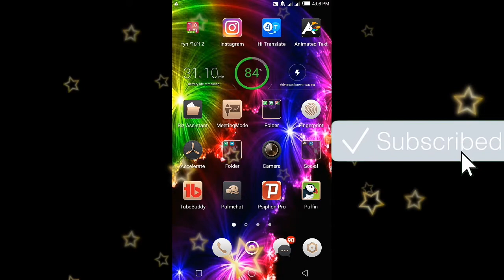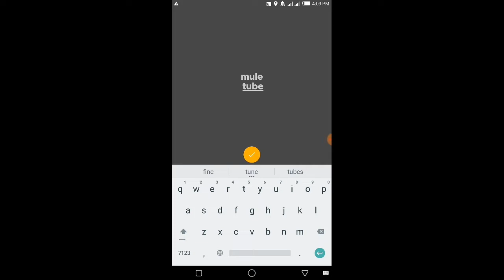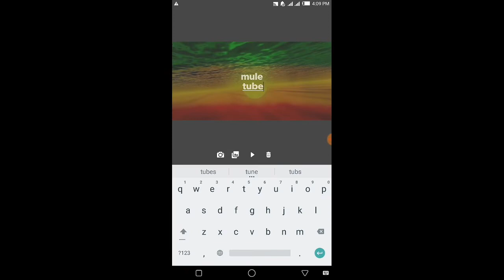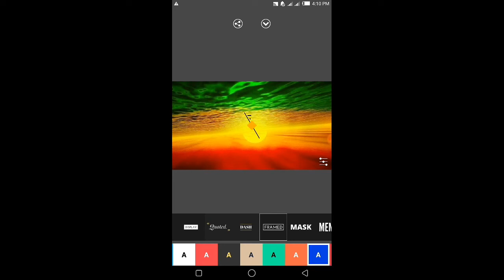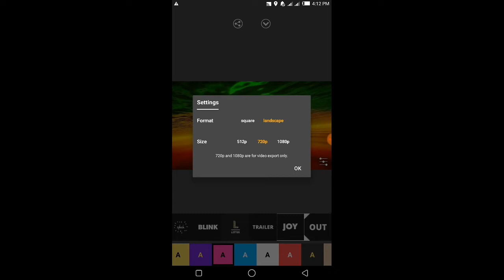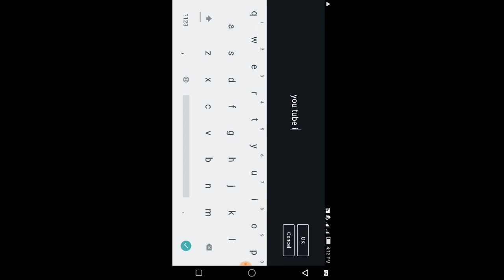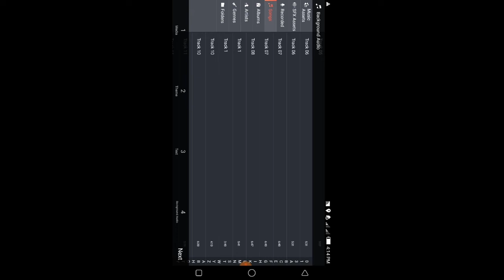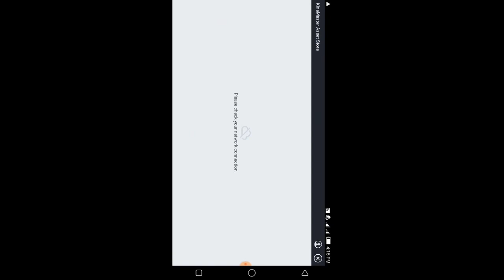የዩ ቲዩብ መግቢያ ቪዲዮ ኢንትሮ ማቀናበሪያ ምርጥ አፕ ትወዱታላቹ ተጠቀሙበት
ለዩ ቲዩባችን መግቢያ ቪዲዮ ማቀናበሪያ ምርጥ አፕ ሌጀንድ አኒሜት ቴክስት  ከፖሌይ እስቶር አውርዳቹ ተጠቀሙበት ትወዱታላቹ
ለአዳዲስ ቴክኞሎጂ ነክ መረጃዎች ለማግኘት ቤተሰብ ይሁኑ።